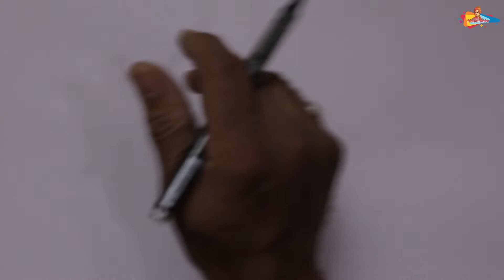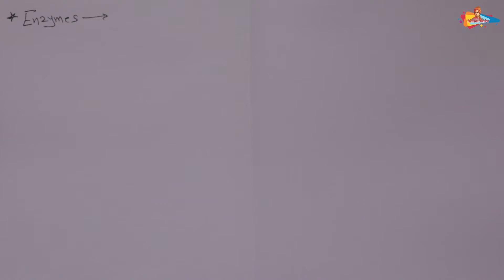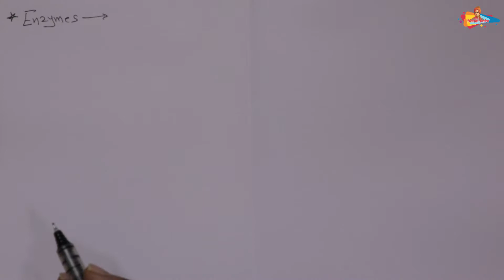11th Bio Chap 6 Biomolecules Part 14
11th Bio Chap 6 Biomolecules Part 14